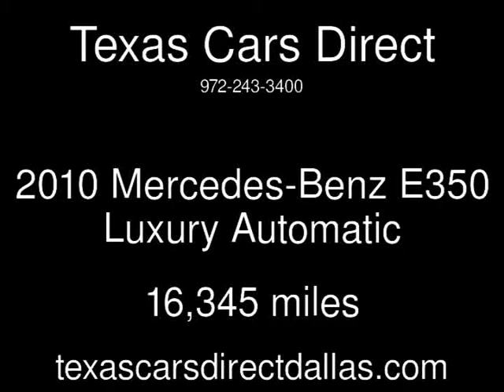2010 Mercedes-Benz E350 Luxury Used Cars - Dallas,Texas - 2013-06-03